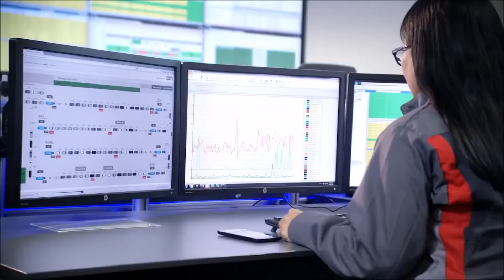Audi Q5 PRODUCTION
Assembly shop , paintshop ,body shop , product ,conveyor system , agv system , hanger carrier , skillet system